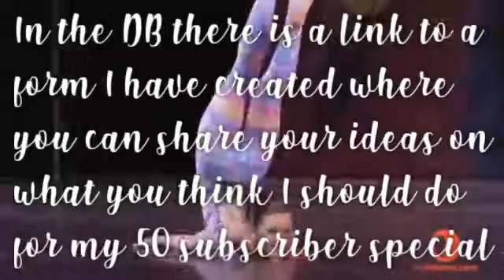50 subscriber special and other announcements